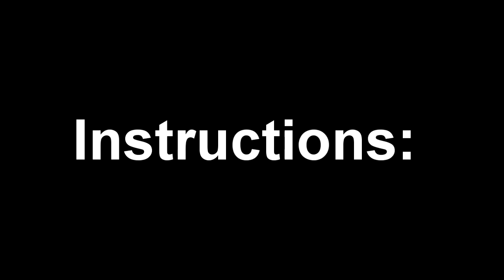Call Of Duty: Black Ops 3: Emblem Tutorial - Isaac (The Binding of Isaac) -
Hey guys, here today with another emblem tutorial for the new Call Of Duty: Black Ops 3. This time the versus screen from The Binding Of Isaac, as Isaac is pitted against Call of Duty!

I am not a professional artist nor claim to be, I simply make these for fun and I am sharing them for anyone else who may like them.